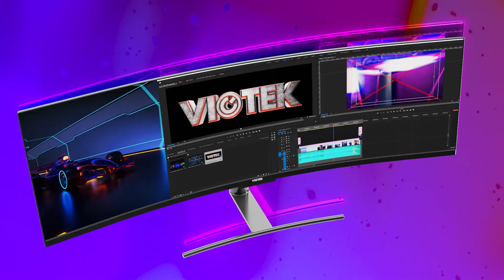Introducing the Viotek SUW49DA 49” Super Ultrawide Curved Monitor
Replace your multi-monitor setup with a single 49-inch curved monitor that’s packed with enough office productivity tools and plenty connectivity options, it’s like having two premium 27-inch QHD monitors in one. Curved for stunning immersion, the super ultra-wide 32:9 monitor ratio with the 1800R curvature completely wraps around your field of vision. This completely draws you into the game or movie and lets you stay focused on your projects.  Dive into amazing color and detail with this 5120 x 1440p monitor Images are delivered with phenomenal color reproduction and a 121% sRGB gamut. Blacks are inky deep; whites are dazzling bright; and RGBs are vibrant and rich. Get your head in the game with features designed to help you focus and win. Speedy 120Hz monitor refresh rate. Rapid-fire 4ms OD response time. FreeSync with LFC and G-SYNC support and GAMEPLUS targeting crosshairs.